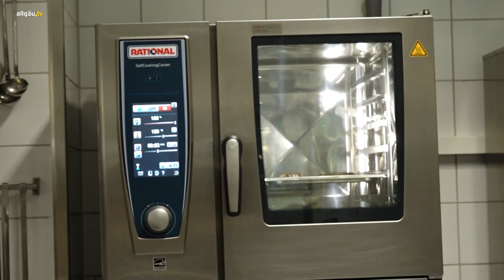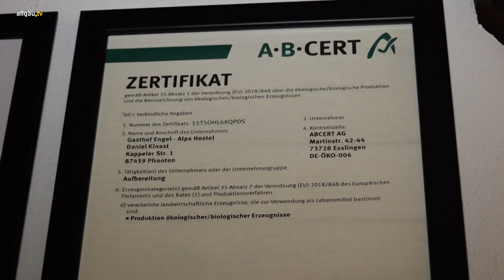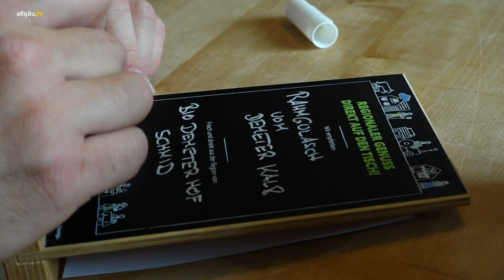Aus dem Ostallgäu und Kaufbeuren - von der Mutterkuhweide auf den Teller - so schafft die Öko-Mode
Das Infomagazin aus dem östlichen Allgäuer Landkreis und der Stadt Kaufbeuren - 27. Juli 2023.

Ganztierverarbeitung, Mutter- und Ammenkuhhaltung und Biobier – in dieser Ausgabe unseres Landkreismagazin aus dem Ostallgäu und Kaufbeuren geht es um die Öko-Modellregion Ostallgäu. Wir finden heraus, was es mit dem Projekt auf sich hat und besuchen einen Demeterhof und zwei Gaststätten in der Modelregion.